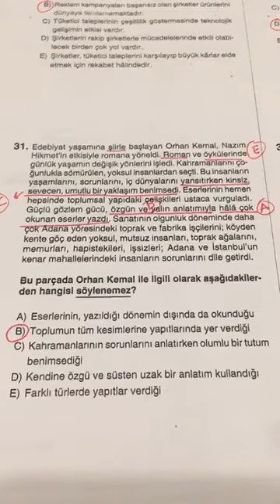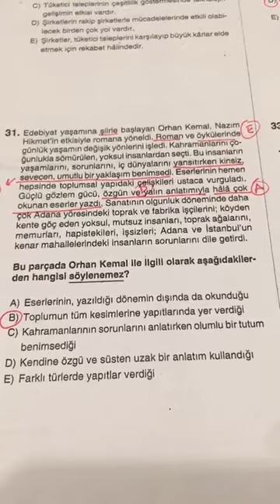12.SINIF EVREN DENEMESİ TÜRKÇE